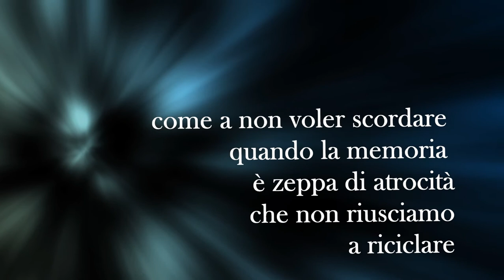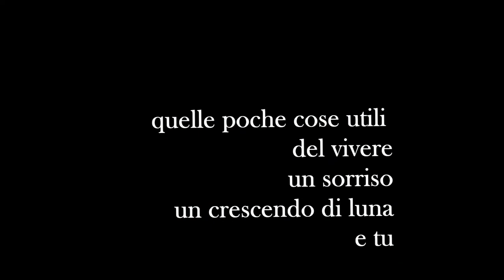beppe costa: "bagagli", musica: rené aubry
beppe costa: "bagagli", musica: Marilyn di rené aubry
foto: Marco Pasqua, Simone Cetorelli